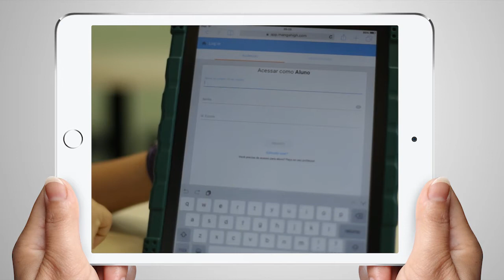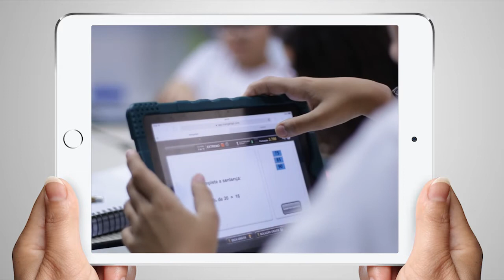Escola Crescimento e plataforma Mangahigh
A plataforma Mangahigh foi pensada para o ensino da matemática, aliando jogos e quizzes ao processo de aprendizagem. Para entender melhor como a proposta funciona na Escola Crescimento,  confira o vídeo!